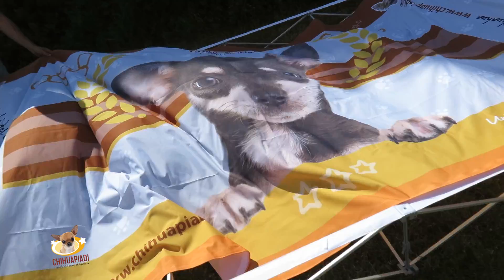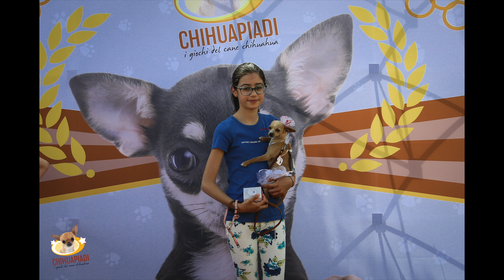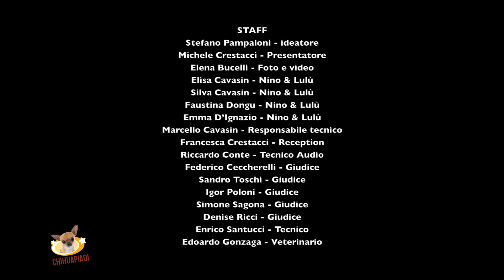Ugopiadi 2016 [chihuahua] - Prima edizione dei giochi dedicata ai Chihuahua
La prima edizione delle Olimpiadi del cane Chihuahua, le Ugopoiadi chihuahua, tema Fiabe e Leggende - Guasticce (LI) 19/06/2016